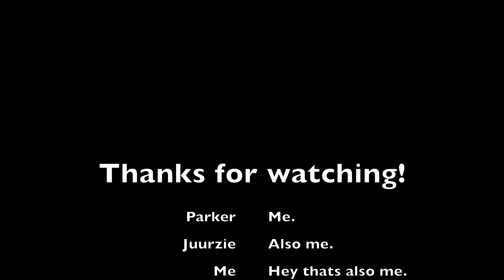Kohau Training | MR POV #2 | juurzie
This is an updated training point of view. I will be uploading more Kohau videos as I feel like I have been lacking on uploading.